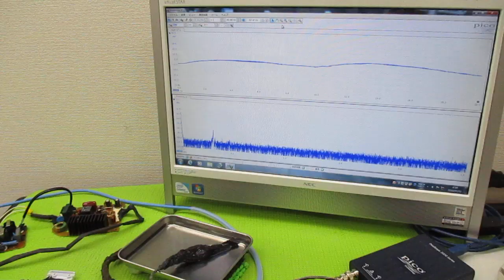オリジナル製品：超音波発振プローブを利用した超音波制御技術 ultrasonic-labo